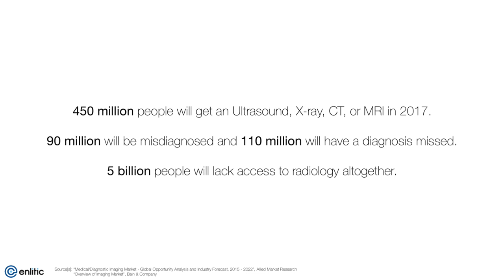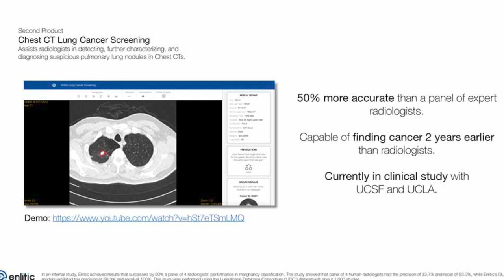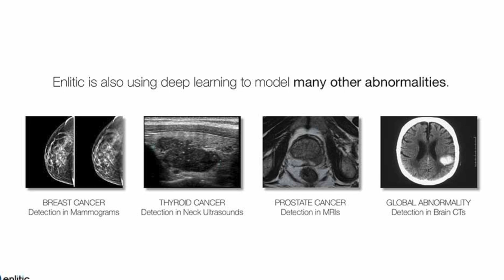AI Tutorial on improving lung cancer screening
For many, AI is a black box. It isn't always clear what it is and how it works. In this interview with Pat Salber MD, Kevin Lyman, the COO of AI-powered diagnostics company, Enlitic, opens up the box and explains what it takes to develop an AI model. He uses the company's CT lung cancer screening model as an example.

Although we think of AI as something that will replace humans, it actually takes many sophisticated expert humans to train the AI model. Watch the video to learn more.